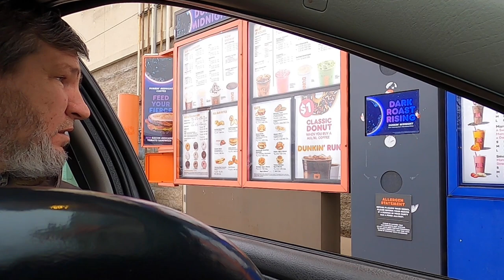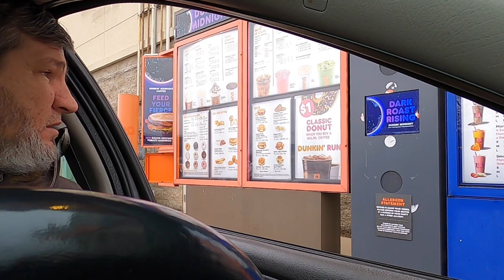INSULTING AMERICANS IN SPANISH (Prank #7)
I'm insulting U.S. Americans in Spanish again. This video is for Diego Nunez, and all my Latino subscribers. This prank video series started as a social experiment, but turned into a prank series. I did many pranks in Spanish when I lived in Miami years ago. A white guy speaking Spanish used to surprise the Hispanic people, and often led to a funny reaction.
I'm a "Gringo" or white Caucasian, but I speak fluent Spanish because I grew up around it. It's not perfect, but I can speak, read and write in Spanish.
These are mild insults. I don't believe in vulgar language, and nobody in this video was offended or had their feelings hurt.
I was born in Texas and spent 20 years in Latino neighborhoods in Miami, and half of my family is Hispanic.  Mexican, Cuban, Central Americans, and Dominicans all played a role in my weird Spanish accent.  I do have the ability to switch accents if I choose.
My "Bad Redneck Spanish" is more of a prank than this and much funnier, but I still do this series because so many request it.